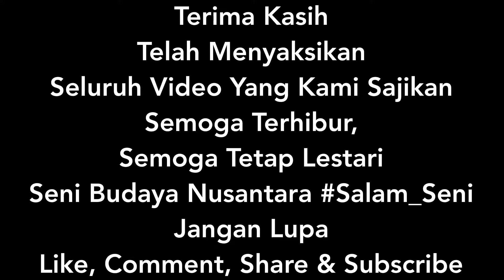Berokan Lagi Syuting di Pantai Karangsong Indramayu - Berokan Wa aong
“Kesenian Berokan”
Berokan merupakan kesenian khas yang melekat di masyarakat  Indramayu.
Kesenian Berokan khas Indramayu ini bisa dibilang hampir punah hanya segelintir seniman saja yg masih mempertahankan kesenian ini.
Yuk kita kembali mengangkat dan mempopulerkan lagi seni Berokan di kabupaten Indramayu agar lebih di kenal masyarakat luas.
Kata Berokan sendiri masyarakat mengenalnya dengan kata Barokah (Keselamatan).
Masyarakat percaya kesenian Berokan menjadi tolak bala, dan mendatangkan kebahagiaan. Di tambah lagi kesenian Berokan menjadi salah satu media syiar Islam di Indramayu.